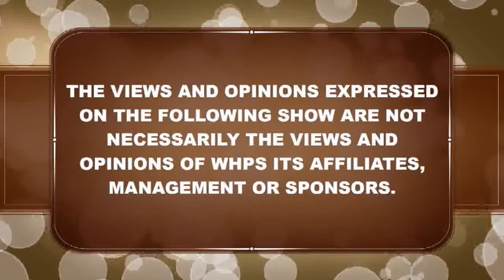BILLY JONES 03 23 2022 E ID